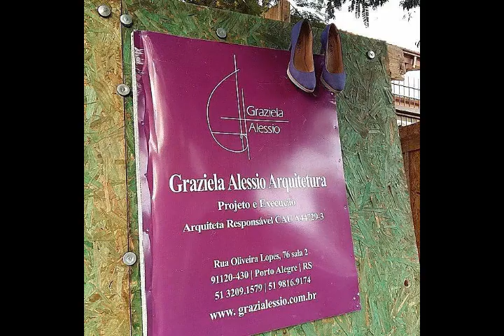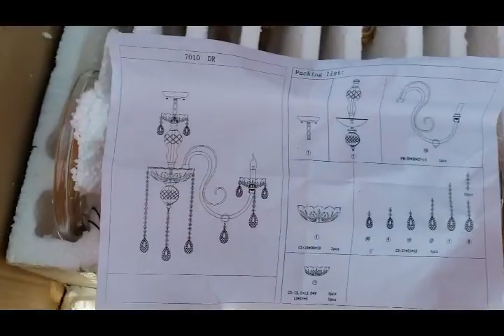Lustre de Cristal no Teto de Vidro a 6 metros de altura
Como eu fiz a montagem e instalação de um lustre, todo em cristal. O pé direito tem 6 metros de altura e o teto é de vidro.
Espaço: Tenda Romani
Mostra Elite Design 2018